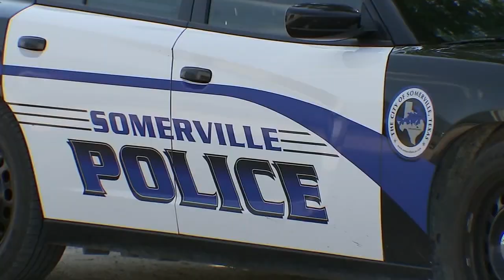City of Somerville votes not to hire former deputy charged with murder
The chief said he has been looking for a candidate for six months but can't find anyone to take the job for $15 an hour.